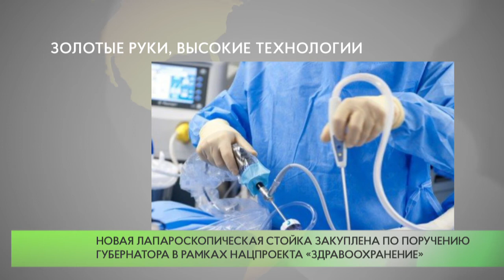Уникальная онкооперация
Онкологи Одинцовской областной больницы успешно провели сложную операцию. В ходе лапароскопии пациентке провели низкую переднюю резекцию прямой кишки.